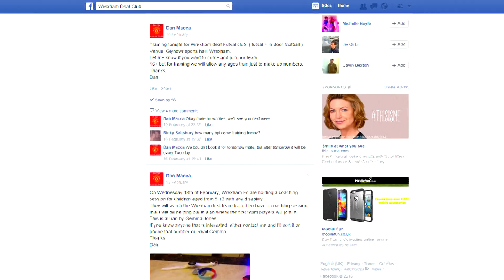Your Story - Deaf teen talks about losing his hearing to meningitis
16-year-old Dan lost his hearing last year when he contracted meningitis. He tells us about his experience and how it has changed his life. Get more info on meningitis and childhood deafness on our

We are the leading charity dedicated to creating a world without barriers for deaf children and young people. Find out more about our work on our: